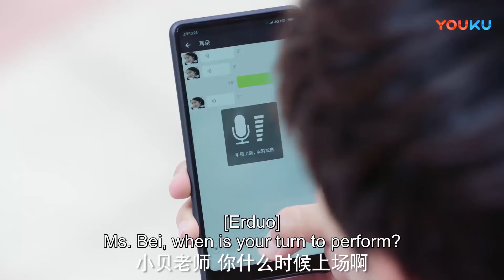🌟趙露思與吳磊同居一起逛超市，趙露思還親自下廚給吳磊做飯！